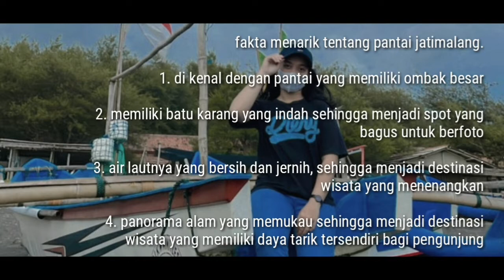Pantai jatimalang purworejo! Info wisata! Pantai dewa ruci purworejo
Pantai jatimalang purworejo terletak di jatimalang, kecamatan purwodadi, kabupaten purworejo. nah simak yuk tentang fakta unik dan kegiatan menarik yang bisa di lakukan di pantai ini. JoansMedia di edisi info wisata akan mereview pantai dewa ruci atau pantai jatimalang purworejo